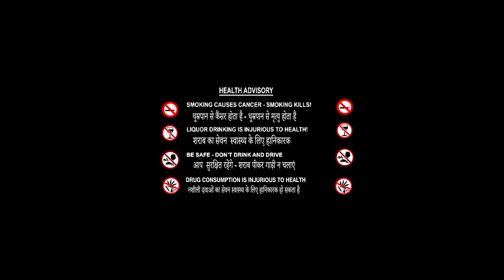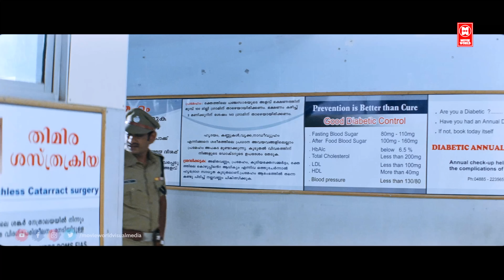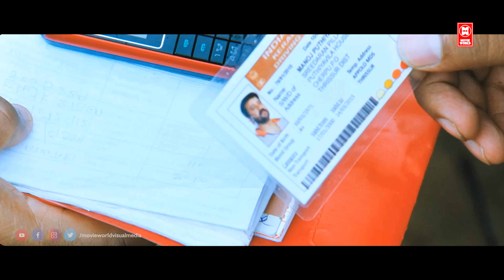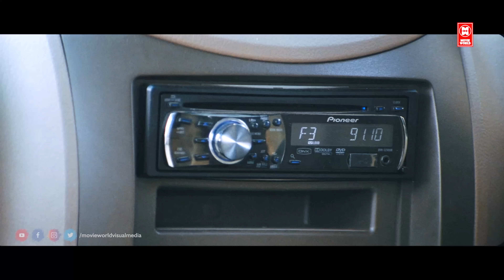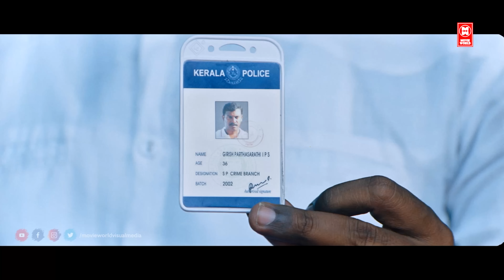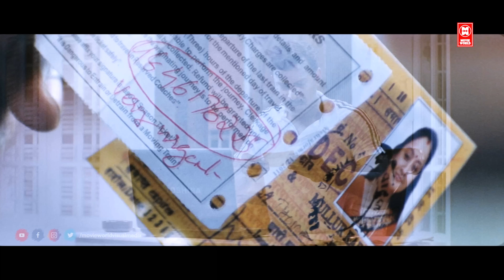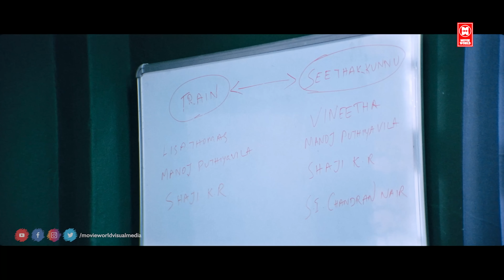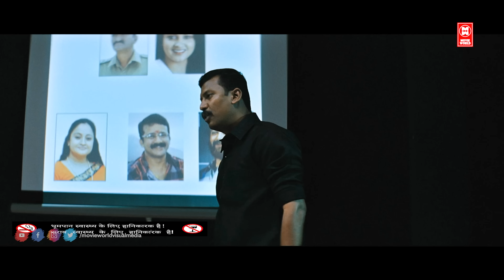THE REPORTER | Latest South Movie 2024 | South Indian Movies Dubbed In Hindi Full Movie